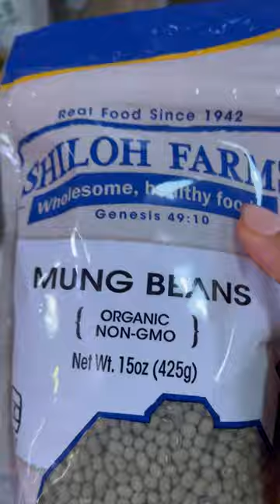Grocery Shopping for Energy-Boosting Foods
Did you know that what you eat can affect your energy levels? Kanchan Koya shares the energy-boosting foods you can fill your cart with during your next trip to the grocery store.